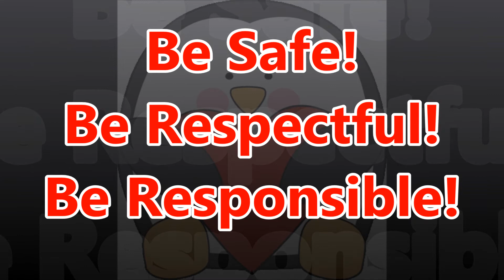06 13 2017